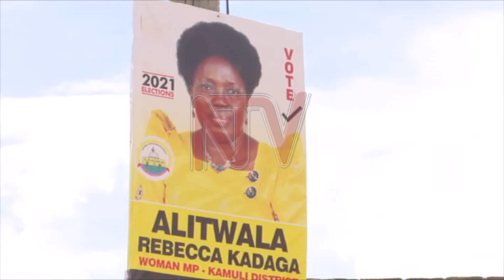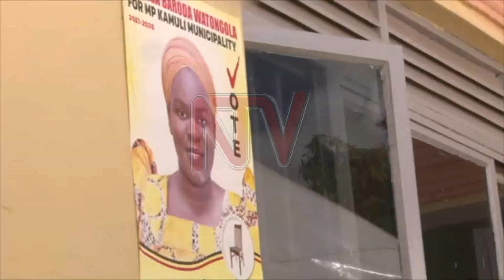Aba famire ya Watongola bawagidde Amuriat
Bba w'omugenzi Rehema Watongola,  nga ono yeyali omubakawa palamenti owa Munisipaali ye Kamuli  eyafa Covid-19 gyebuvuddeko, Badru Watongola nga munna NRM asabye abantu e Kamuli okuwagira Salaam Musumba  munna FDC ku kifo ky'omubaka omukyala owa distulikiti eno.